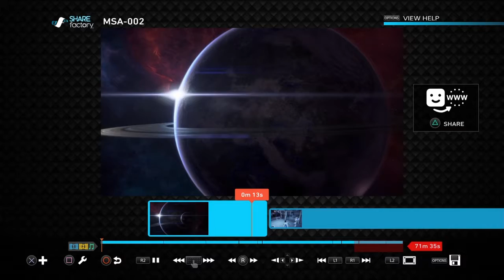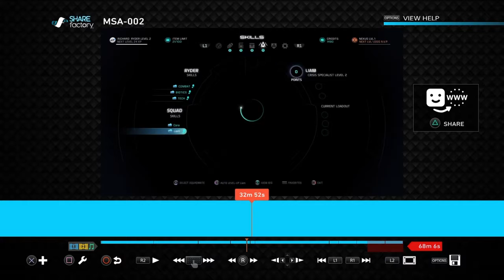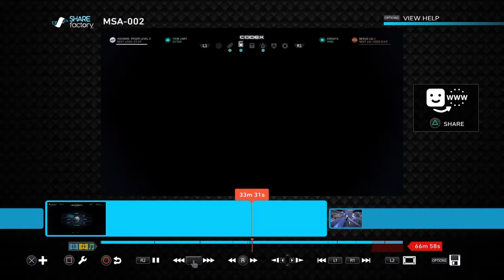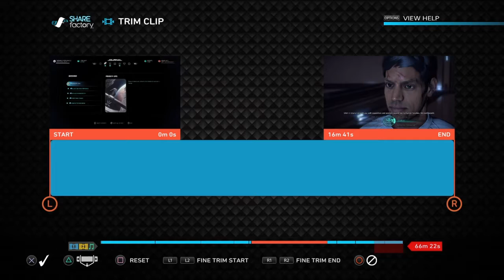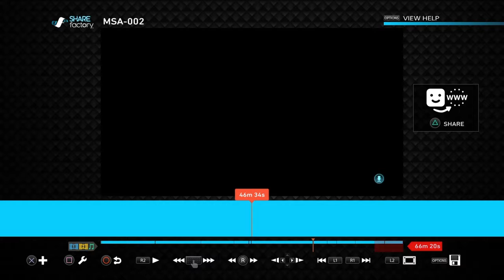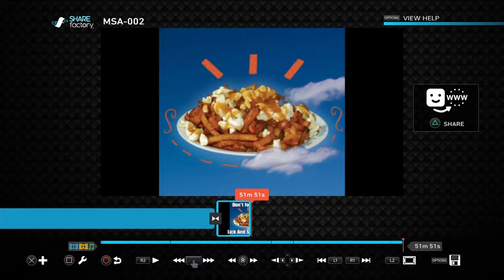Poutine Dream Edit #2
I had just realized i could record my editing